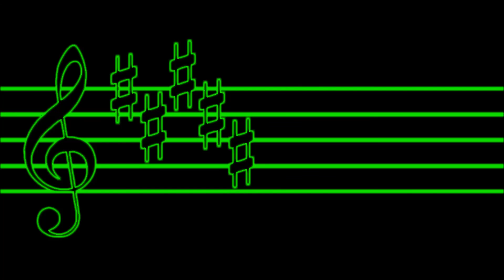Moonrise - Daybreak (8-bit)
Well, it took me quite some time to get everything figured out. The piano was probably the hardest to listen for, but I think I got it! I used an 8-bit soundfont that I found a while ago and two different programs for getting things where I want them. But here is Daybreak, from L-Train's Moonrise. I do plan on doing more of it in the future. Lemme know if it's a'ight!

Umm... credit to L-Train for his badass music, and... whoever made the soundfont.. and Hasbro for ponies... I think that's about it.